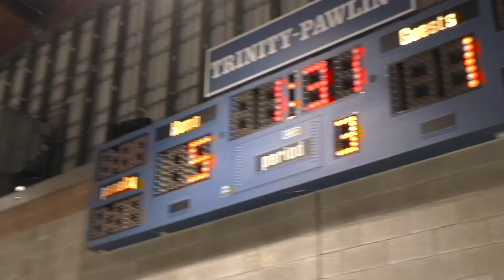Pawling Tigers vs New Rochelle Huguenots Win 5-1